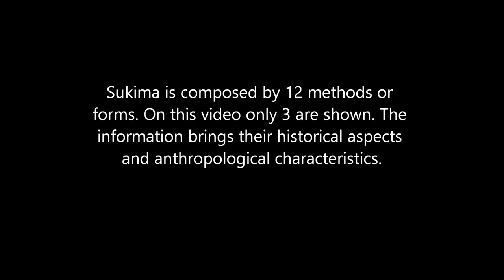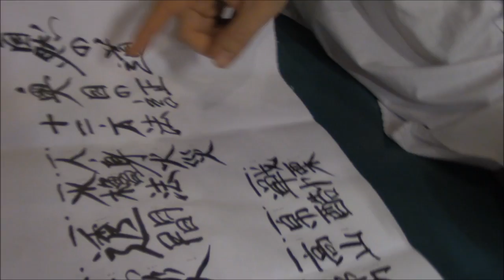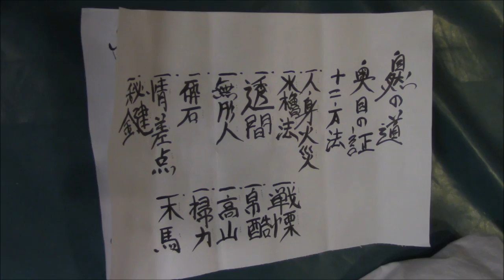Ogawa Ryu - Ogawa Ryu - 隙間の法 - Sukima no Hou II - 2015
情差点 Jousaten
秘鍵 Hiken
戦慄 - Senritsu